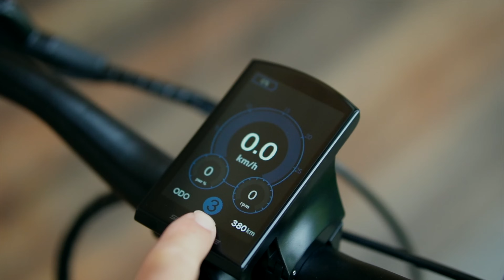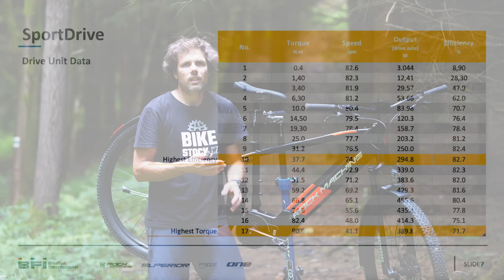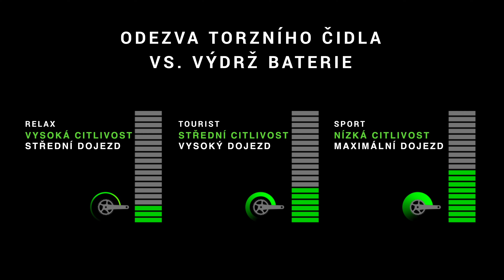Tipy a rady pro začínající elektrocyklisty - - - BIKESTOCK.cz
Video na téma - údržba a provoz elektrokola pro začátečníky. Video je rozděleno do 3 částí, dozvíte se základní rady a tipy pro používání elektrokola.

Obsah:
1. POPIS ELEKTROKOLA, JEHO FUNKČNOST

2. POUŽÍVÁNÍ ELEKTROKOLA - ZÁKLADNÍ RADY A TIPY
- dobíjení baterie v praxi + doporučení balancování článků přes noc
- vyjmutí baterie a dobíjení mimo kolo pomocí adaptéru
- mytí kola
- mazání řetězu

3. ÚDRŽBA ELEKTROKOLA
- kontrola tlaku v pláštích
- úprava tlaku ve vzduchové vidlici
- servisní intervaly a doporučení na pravidelný servis v cykloservisu